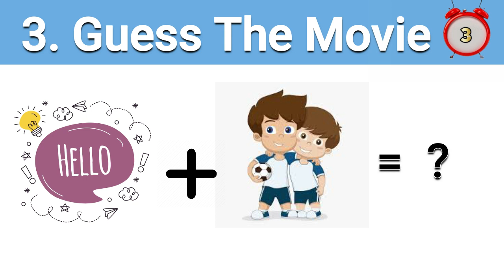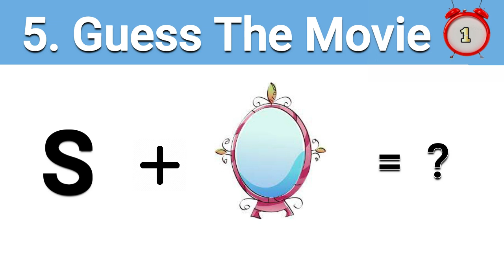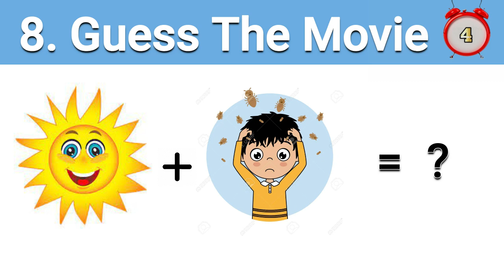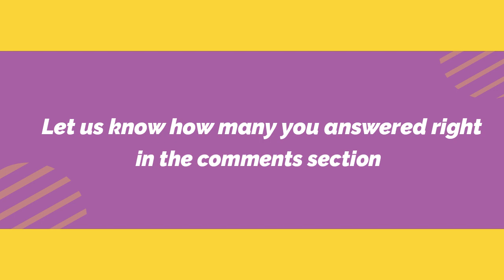Guess the movie - Emoji challenge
Can You Guess The MOVIE From The Emojis?

Musical Beast presents emoji puzzles that will test your bollywood movie knowledge .You have to guess the movie based on the emojis shown within 10 seconds. This is a fun game that can be played individually or as a a group between friends and family.

Note that the anwer to the bonus question shall be answered in the next video
Share with us how much you scored in the challenge in the comments section.